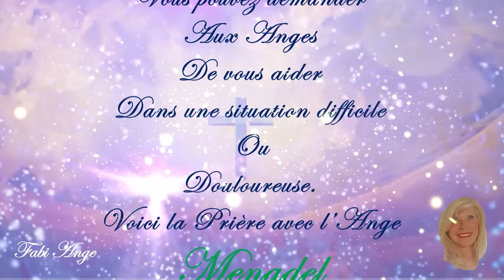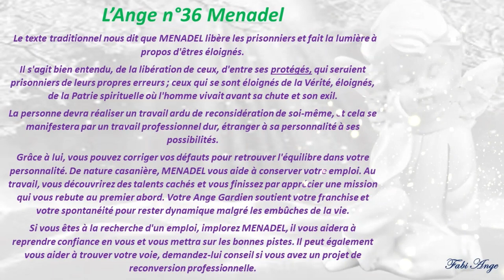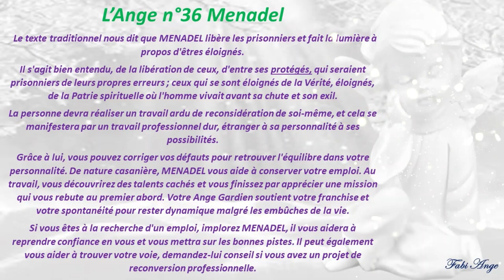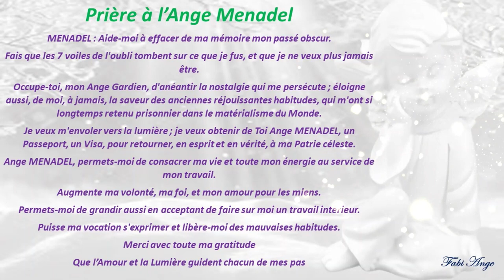😇36*Prière à l'Ange Gardien MENADEL😇